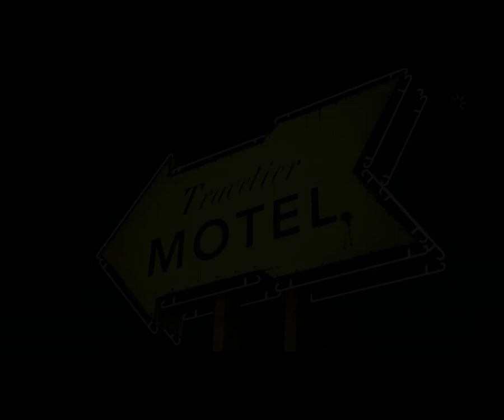Let's Play THE WALKING DEAD #005 - I love you brother [german] (HD+)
Nach der Rettungsaktion geht es auch gleich mit anderen Problemen weiter und stehen vor einen Rätsel wie wir an die Schlüssel kommen.